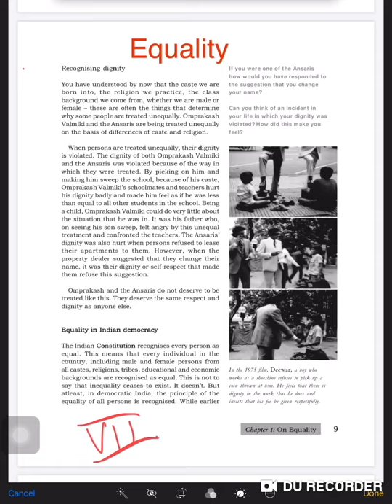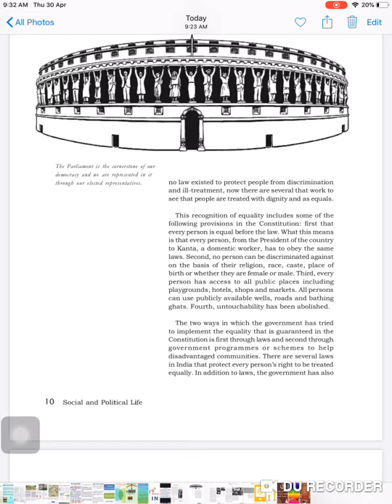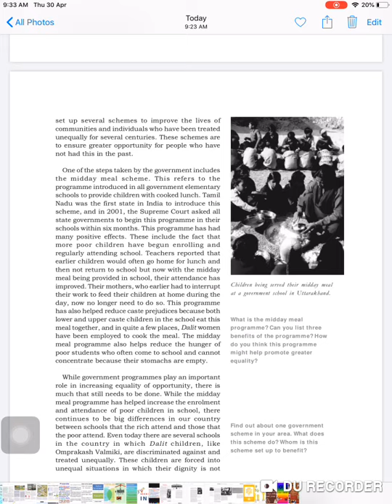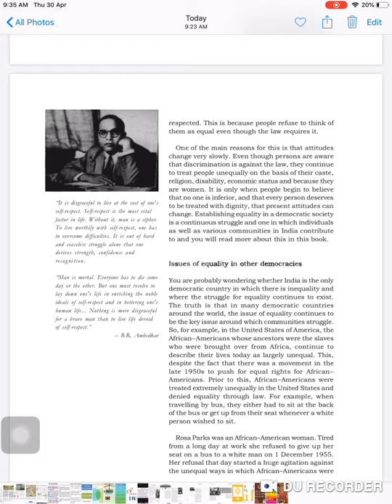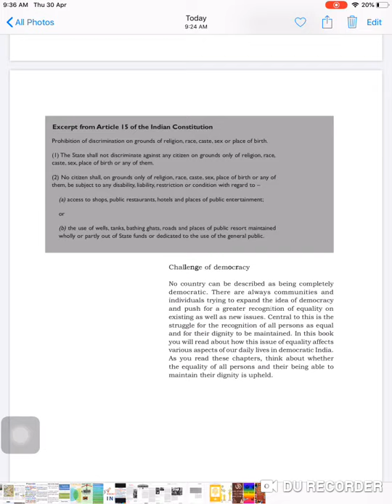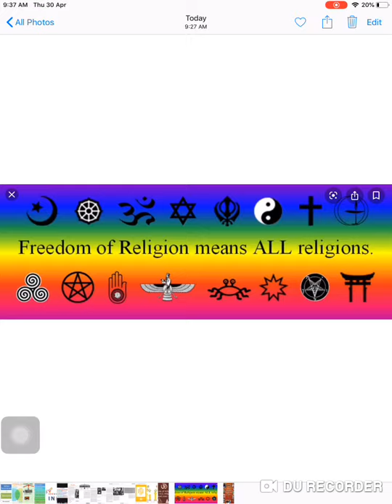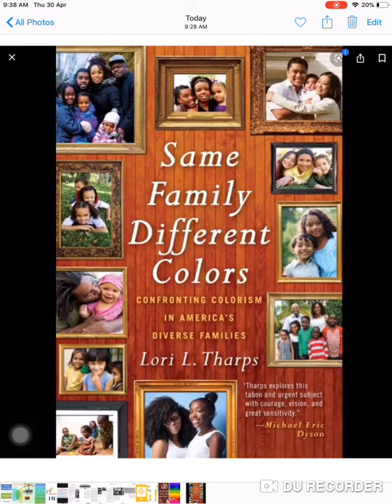Class VII,On Equality, Recapitulation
Ch-1,part 2,Civics,Mona Chhabra #4